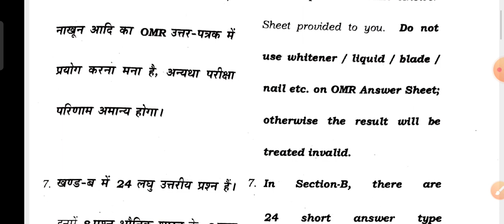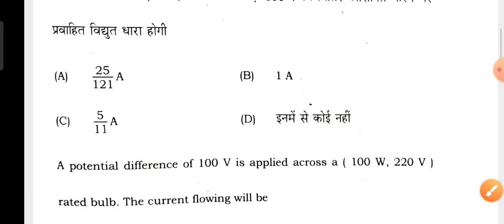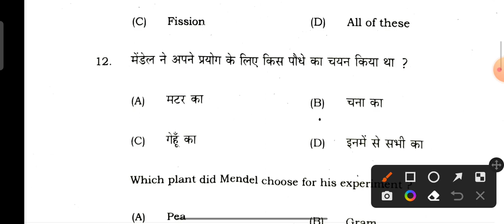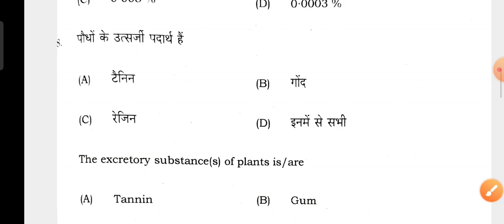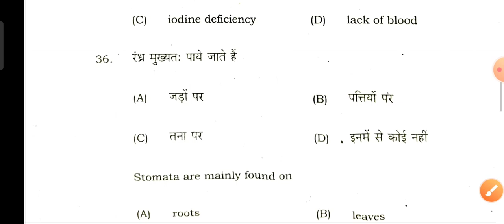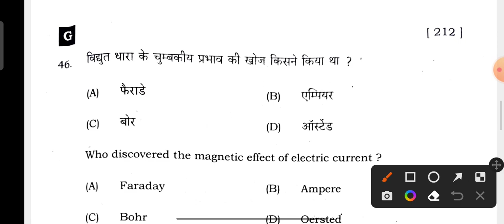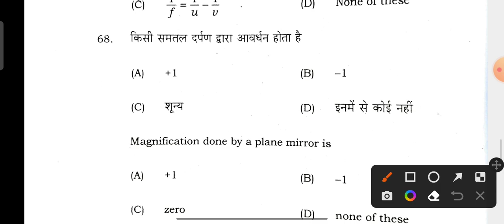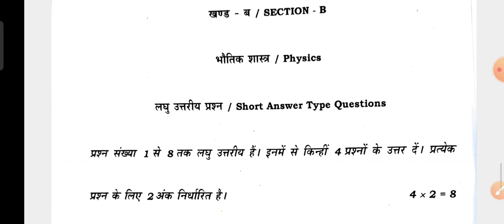10th Science Answer Key Set-G 2023